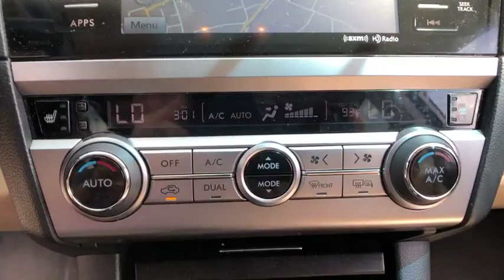2015 Subaru Outback Danbury, Newtown, Ridgefield, Brookfiels, New Fairfield, CT K2213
Used 2015 Subaru Outback available in Danbury, Connecticut at Danbury Automotive. Servicing the Newtown, Ridgefield, Brookfiels, New Fairfield, CT area.
2015 Subaru Outback 4dr Wgn 3.6R Limited - Stock#: K2213 - VIN#: 4S4BSENC6F3327136

Danbury Automotive
100-102 Federal Road

Excellent Condition CARFAX 1-Owner. PRICED TO MOVE $4400 below NADA Retail! Nav System Moonroof Heated Leather Seats. READ MORE!br /br /KEY FEATURES INCLUDEbr /Leather Seats All Wheel Drive Power Liftgate Heated Driver Seat Heated Rear Seat. Rear Spoiler Remote Trunk Release Privacy Glass Child Safety Locks Steering Wheel Controls. br /br /OPTION PACKAGESbr /MOONROOF PACKAGE & KEYLESS ACCESS & NAVI & EYESIGHT: Keyless Access & Start standard cut master key starter override protection driver and front passenger door unlock/lock sensor and rear gate unlock sensor and lock button Illuminated Engine Start/Stop Switch Pin Code Access Remote Transmitter w/Removable Key Power Moonroof Package tilt up and internal retracting w/auto-open/close laminated glass w/UV and tinted green Auto-Dimming Rear View Compass Mirror w/Homelink Driver Assist Technology EyeSight System lead vehicle start alert (vehicle in front) cruise control on cruise control set follow distance setting indicator lead vehicle indicator lane departure and sway indicator pre-collision indicator ready indicator set vehicle speed display steering wheel indicator POPULAR PACKAGE #4: Exterior BSD Interior Mirrors Exterior Auto Dimming Mirror w/BSD Part number J201SAL101 EC Mirror w/Compass & Homelink Part number H501SAL100 Splash Guards Part number J101SAL000 All Weather Floor Mats Part number J501SAL400 Serviced here Non-Smoker vehicle br /br /Vehicle price includes Dealer Finance Rebate of between $500-$750 dollars. This rebate is only available to finance customers. Customers paying cash are not eligible for this discount and vehicle price is subject to change. See dealer for full offer deta Pricing analysis performed on 6/27/2019. Horsepower calculations based on trim engine configuration. Fuel economy calculations based on original manufacturer data for trim engine configuration. Please confirm the accuracy of the included equipment by calling us prior to purchase. br /